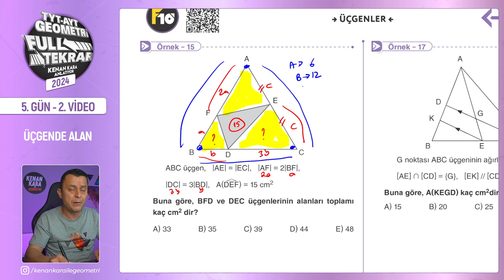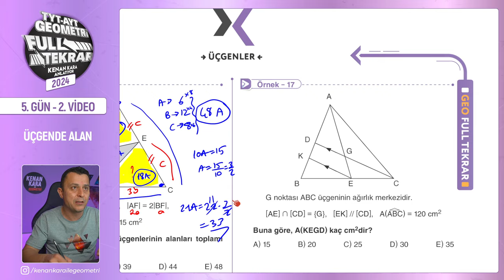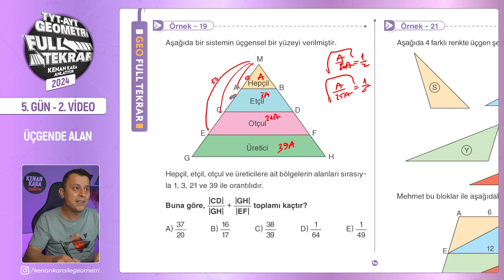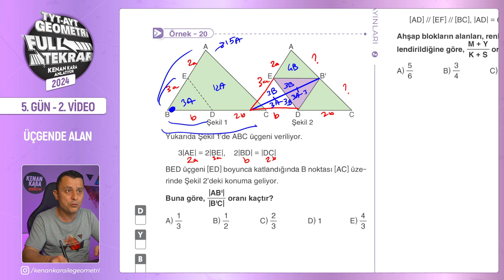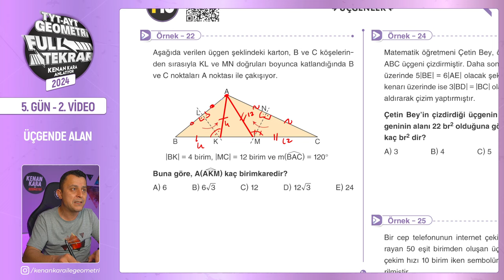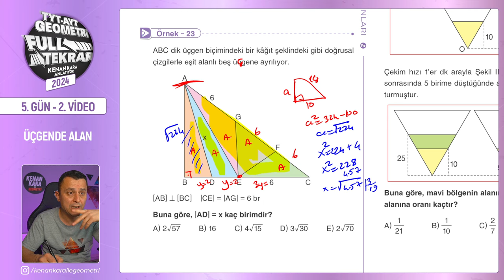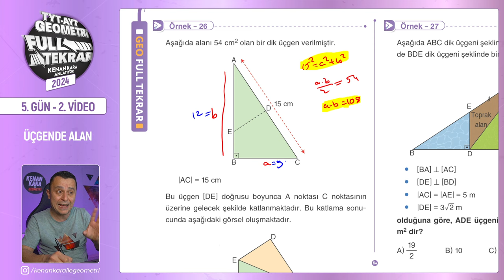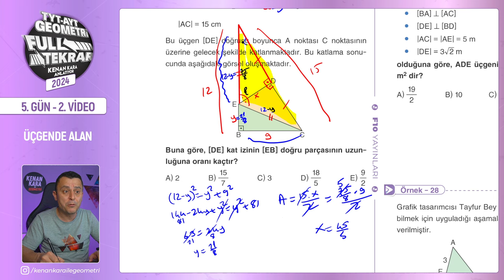Üçgende Alan - 2 | 🔥TYT - AYT Geometri Full Tekrar | 5.Gün - 2.Video | 2024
TYT ve AYT Geometri Full Tekrar - 2024 serisinin beşinci günün ikinci videosuna hoş geldiniz! 😊

Bu dersimizde, üçgende alan konusuyla devam ediyoruz. Bu konuya ilişkin yeni nesil soruların çözümlerini yapacağız Kitabımızda da yer alan sayfa 45,46,47 ve 48 sayfalar arasını işleyeceğiz.

00:00:00 Giriş
00:00:19 Örnek - 15
00:04:12 Örnek - 16
00:05:02 Örnek - 17
00:07:13 Örnek - 18
00:10:25 Örnek - 19
00:13:06 Örnek - 20
00:16:22 Örnek - 21
00:18:57 Örnek - 22
00:20:41 Örnek - 23
00:22:54 Örnek - 24
00:24:32 Örnek - 25
00:26:06 Örnek - 26
00:30:57 Örnek - 27
00:36:00 Örnek - 28
00:39:14 Kapanış